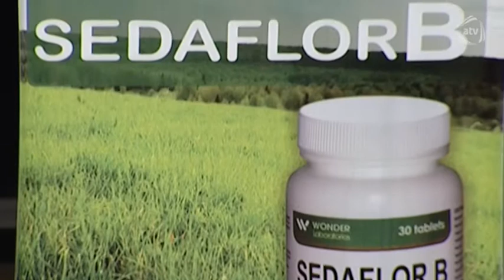Hər axşam (03.11.2015)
Aparıcı: Azər Axşam

Qonaqlar:  İlqar Xəyal, Samirə Allahverdiyeva